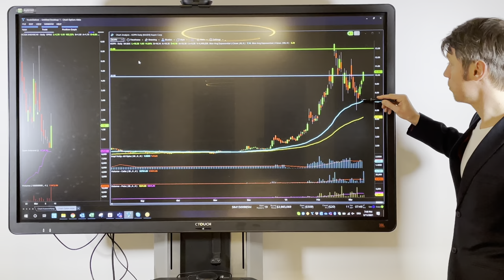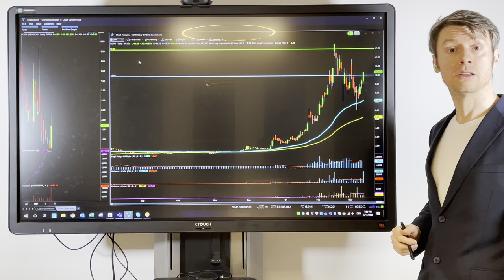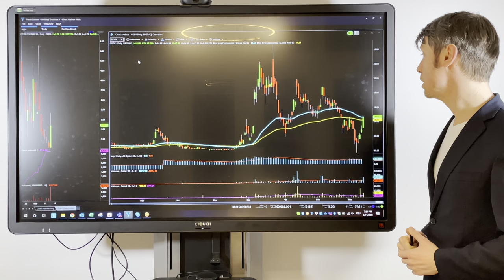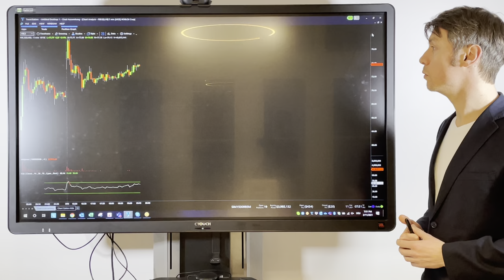GME dominiert wieder! |gamestop | Neuemission Roblox - Wird es 2021 spannend?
Diese Aktien haben in Vergangenheit für gute Gewinne gesorgt.  GameStop starte wieder durch. Erfahre jetzt welche Aktien GME schlagen könnten!

Melde dich jetzt für unsere Liveschaltung an und profitiere von unserer langjährigen Erfahrung